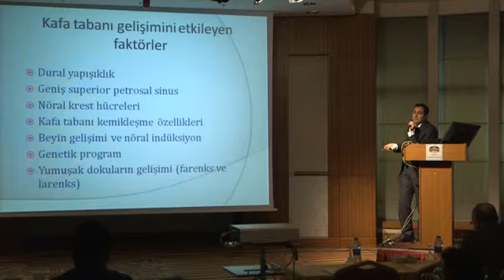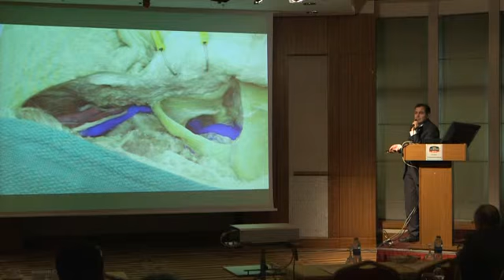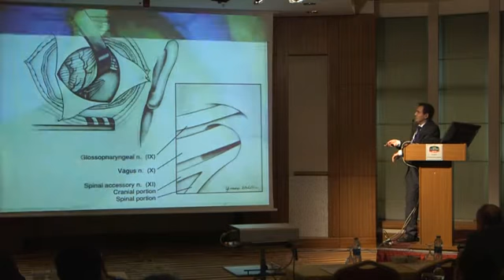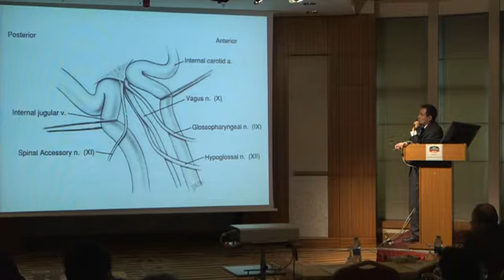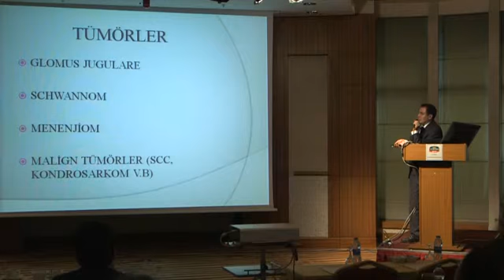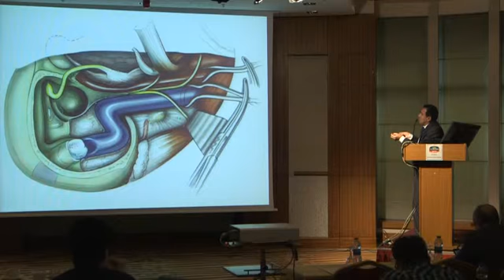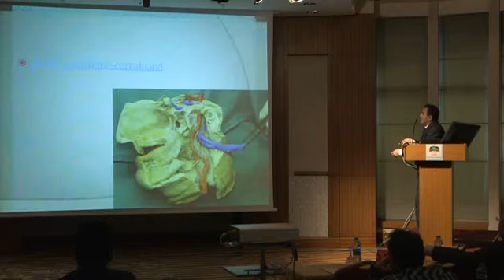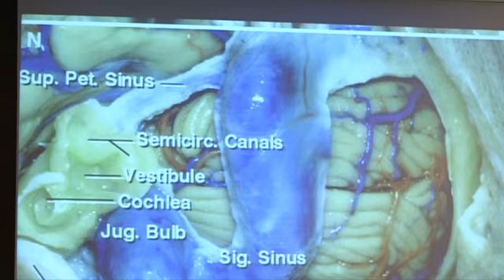PROF DR DERYA Ü. TALAS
PROF DR NAZIM KORKUT